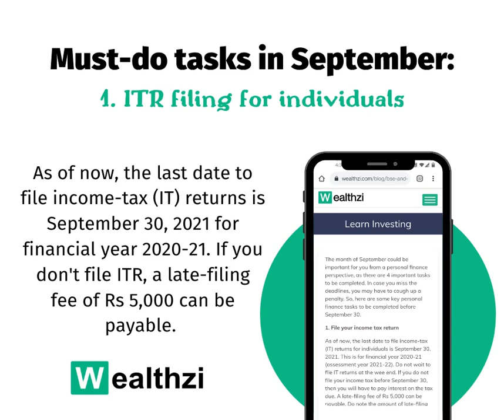Ignore the 4 key personalfinance tasks at your own risk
The month of September could be important for you from a personalfinance perspective, as there are 4 important tasks to be completed. In case you miss the deadlines, you may have to cough up a penalty. Check the details here